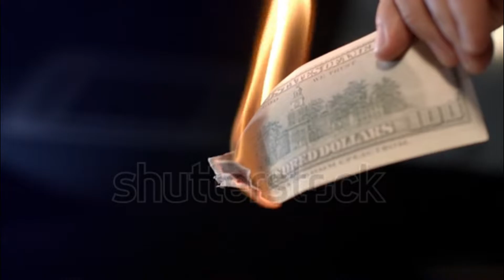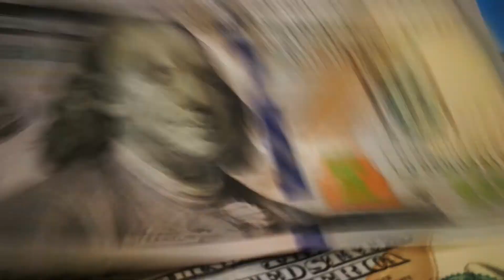The Secret of Happiness (Hindi/Urdu) खुशहाल ज़िन्दगी خوشگوار زندگی کا راز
How to be happy with what you have. Do you think that you can buy happiness with your money? Are you enjoying your life at fullest? Most of the time we think that if we get a lot of money we can buy our happiness. But the truth is the more money we have the more sad we are. We all need money but it doesn't mean that we should sacrifice the family and moral values. The secret of happiness is satisfying yourself with what you have and where you are. The lust of more money and desire to to get more we become a slave to the world. Let's be happy and satisfied with what we have today. Our family and dear ones are more valuable than the wealth.

Many of us we live everything behind to become rich and when we become rich then we don't have family and friends to enjoy it.